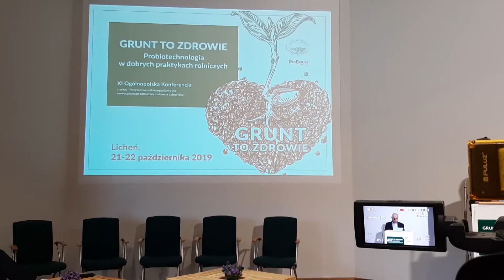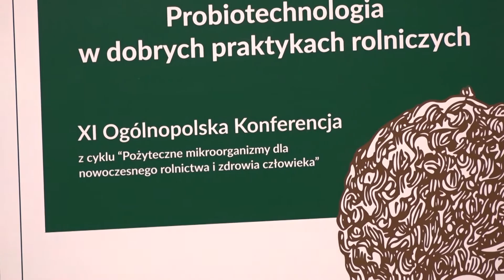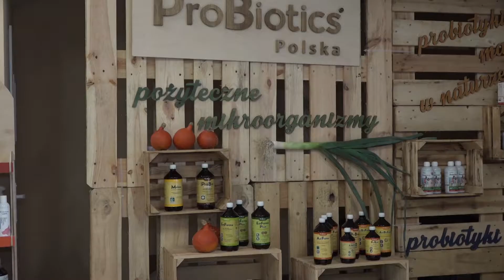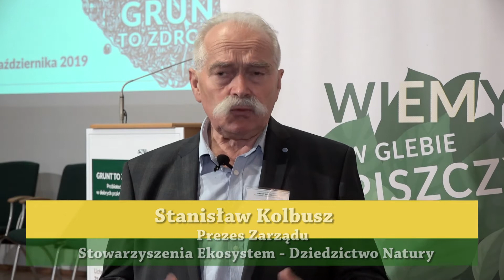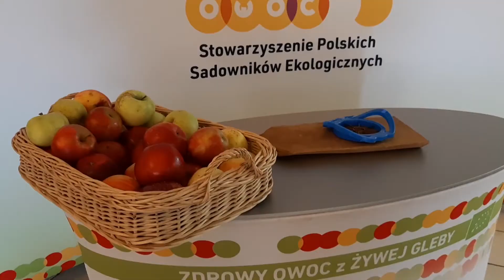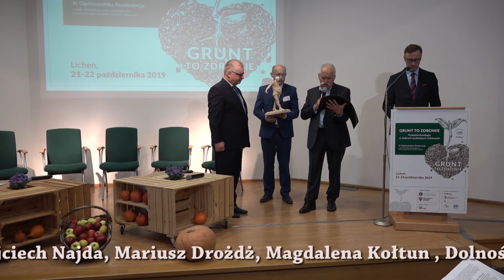GRUNT TO ZDROWIE- Konferencja w Licheniu 2019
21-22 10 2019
W Licheniu odbyła się XI Ogólnopolska Konferencja z cyklu „Pożyteczne mikroorganizmy dla nowoczesnego rolnictwa i zdrowia człowieka”.
Spotkanie rolników zorganizowano pod hasłem GRUNT TO ZDROWIE -Probiotechnologia w dobrych praktykach rolniczych. W konferencji uczestniczyli rolnicy z całego kraju, którzy w polu i zagrodzie postawili na probiotechnologię. Organizatorem konferencji byli Stowarzyszenie Ekosystem-Dziedzictwo Natury i Grupa ProBiotics Polska.